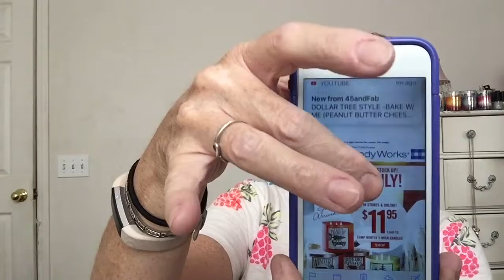Bath& Body Works Sale, Thrift Finds & Books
Hi friends! I just wanted to tell you about a sale at BBW and I just wanted to show you the few items I found thrifting.